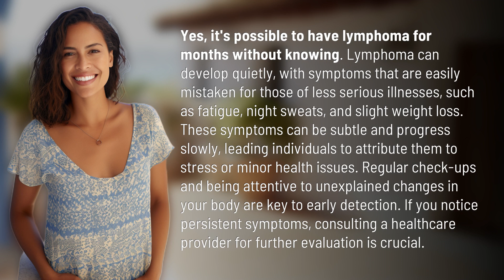Can you have lymphoma for months without knowing?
Unseen Lymphoma: Can You Have It for Months Without Knowing? 👉 Unseen Lymphoma 👉 Discover how lymphoma can go undetected for months with subtle symptoms like fatigue and weight loss. Learn the importance of regular check-ups and early detection to catch this silent disease.

Laura S. Harris (2024, March 8.) Can you have lymphoma for months without knowing?
    🌐 AskAbout.video